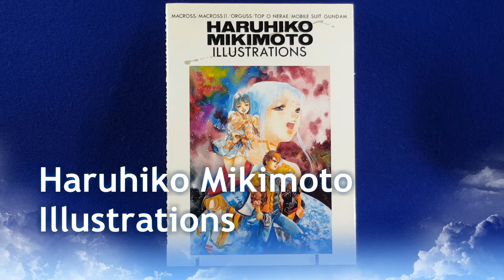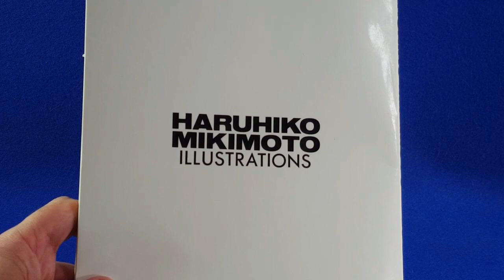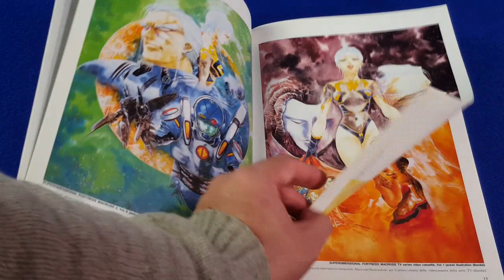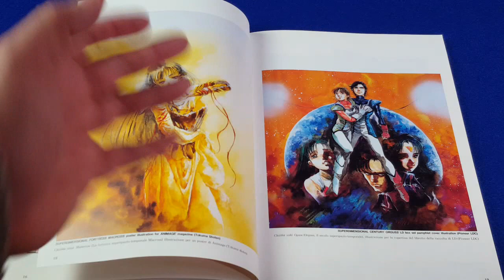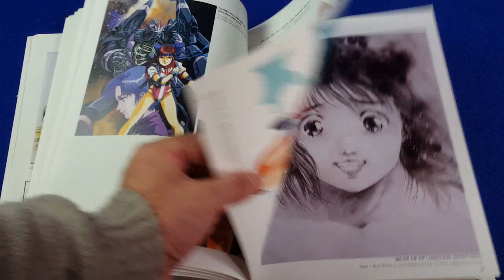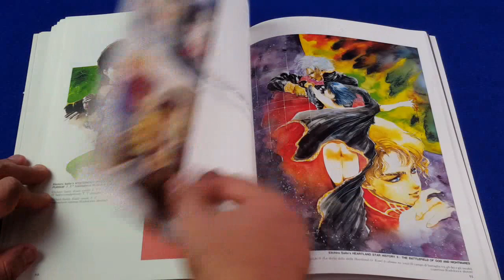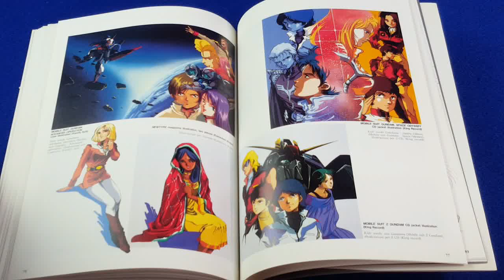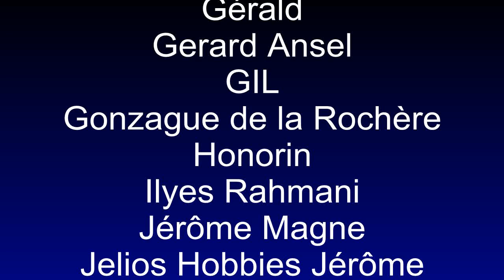Haruhiko Mikimoto Illustrations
J'ai retrouvé un art book qui n'est pas japonais mais... International. Américano-Italien pour être exact, une collaboration entre US Rendition et Granata. Il s'agit d'un ouvrage regroupant une bonne partie du travail d'illustration de Haruhiko Mikimoto, profitant de l'actualité de 1992 avec Macross 2. On y découvre aussi son travail sur Orguss, Megazone 23, Gunbuster, Gundam, Marionnette Génération et bien d'autres choses...
Près pour un petit voyage dans le temps de 28 ans ?